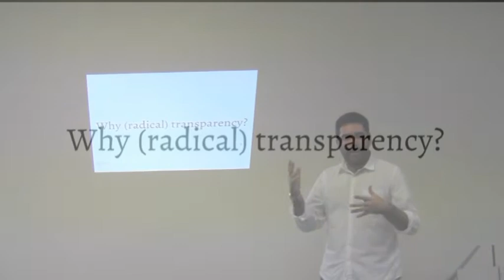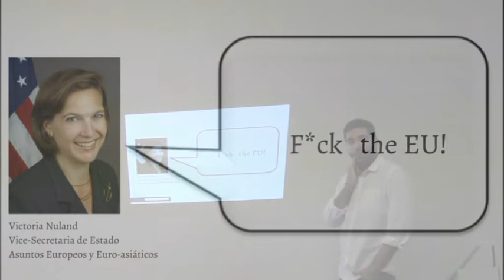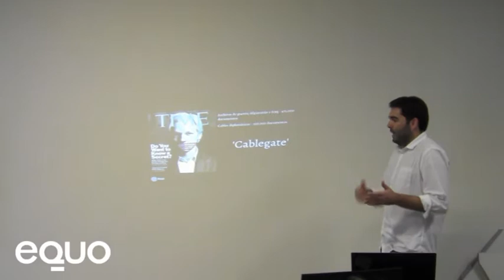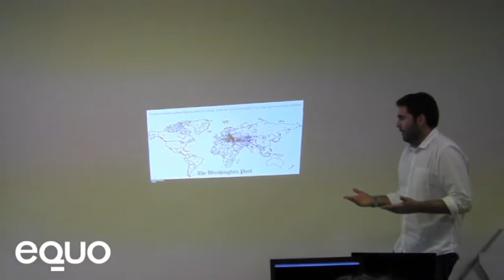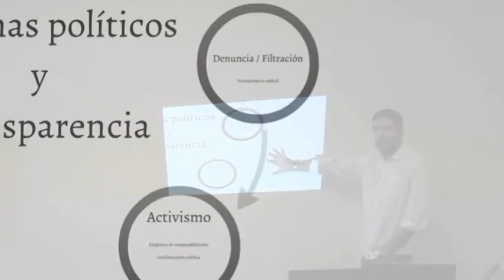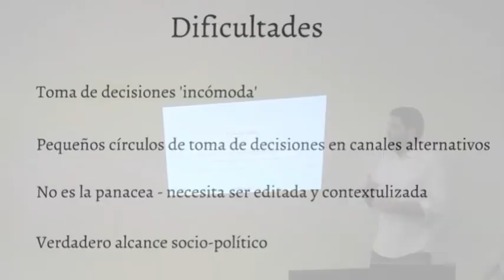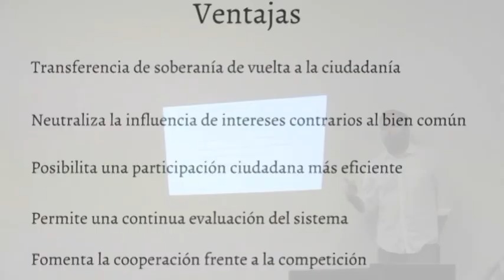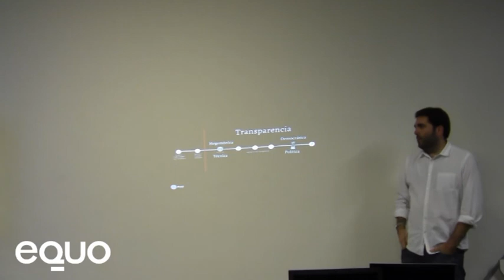Victor Lasa, The transparency institute, ¿Por qué transparencia?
Victor Lasa ( the transparency institute) habla sorbre por qué hace falta que haya transparencia en todos los ámbitos de la política, en el local de Impact Hub de Donostia.
14 de septiembre de 2014